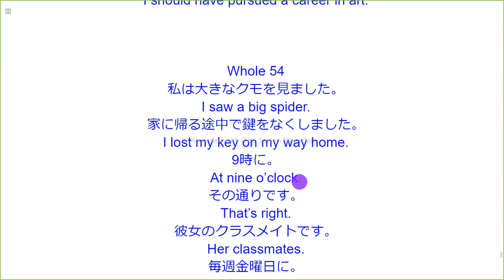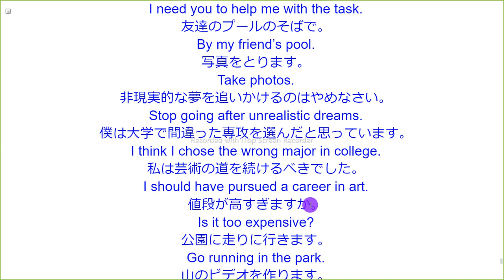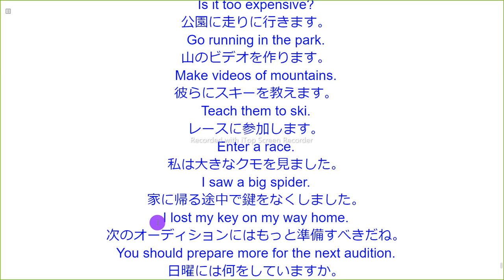Whole 54 英語音読ただそれだけ すべてのレベルに対応！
Whole 54
私は大きなクモを見ました。
I saw a big spider.
家に帰る途中で鍵をなくしました。
I lost my key on my way home.
9時に。
At nine o’clock.
その通りです。
That’s right.
彼女のクラスメイトです。
Her classmates.
毎週金曜日に。
On Fridays.
あなたに課題を手伝ってもらう必要があります。
I need you to help me with the task.
友達のプールのそばで。
By my friend’s pool.
写真をとります。
Take photos.
非現実的な夢を追いかけるのはやめなさい。
Stop going after unrealistic dreams.
僕は大学で間違った専攻を選んだと思っています。
I think I chose the wrong major in college.
私は芸術の道を続けるべきでした。
I should have pursued a career in art.
値段が高すぎますか。
Is it too expensive?
公園に走りに行きます。
Go running in the park.
山のビデオを作ります。
Make videos of mountains.
彼らにスキーを教えます。
Teach them to ski.
レースに参加します。
Enter a race.
次のオーディションにはもっと準備すべきだね。
You should prepare more for the next audition.
日曜には何をしていますか。
What do you do on Sundays?
彼はバドミントンをします。
He plays badminton.
毎週水曜日に。
On Wednesdays.
毎週木曜日に。
On Thursdays.